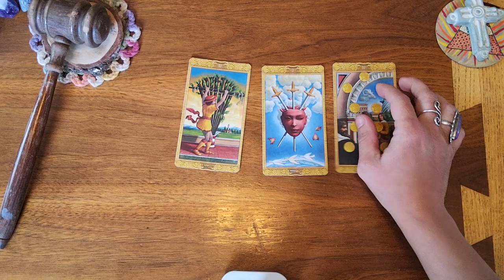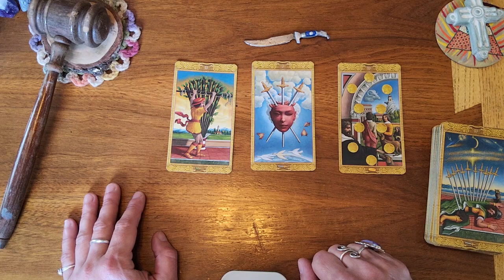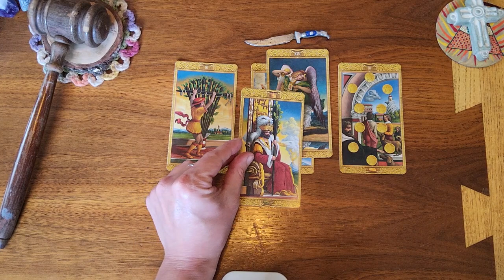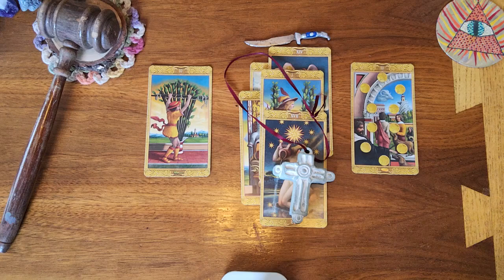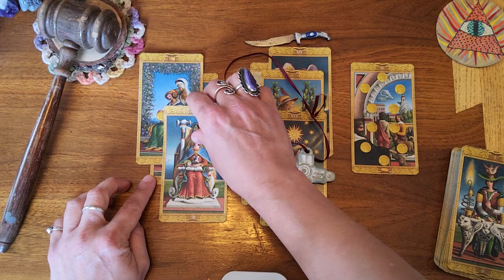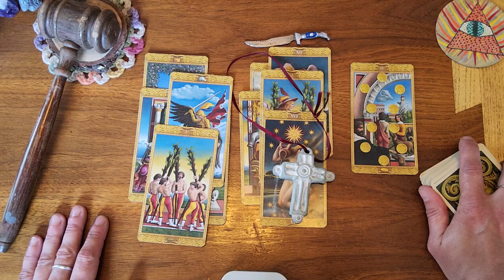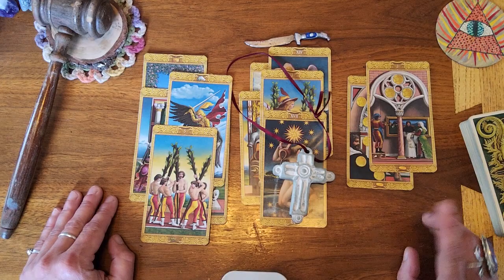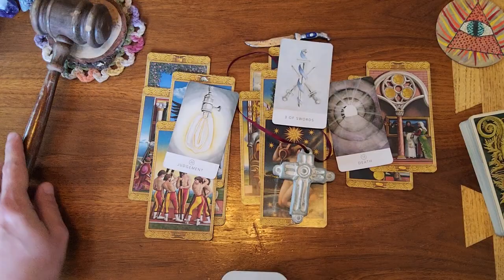Pisces ♓️ 🐟 This person is very much out of tune.